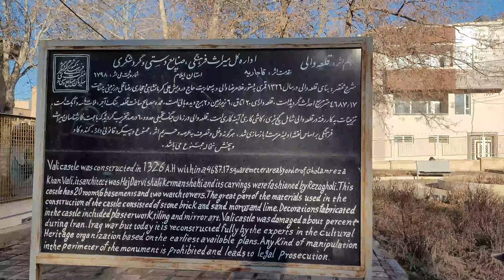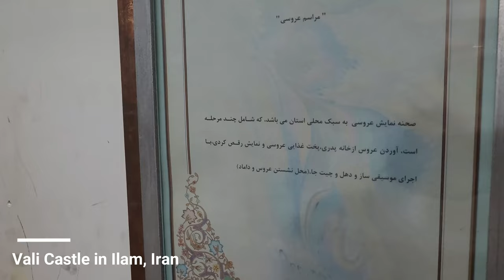Beautiful place in Iran 2022 - Vali Castle a manifestation of Qajar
Ilam province is one of the western provinces of Iran and borders Iraq. The center of the province is also called Ilam Vali Castle is one of the most important historical monuments and places of interest in Ilam and is located in the northern part of Pasdaran Street. This building is actually the residence of the governor in summer, which is built on a hill and its height is around 3.5 to 4 meters. There is an inscription in Takht Khan that mentions the history of this fort. According to this inscription, the architect of the governor's castle was Haj Darvish Ali Kermanshahi and he performed carvings on Rezagholi. The northern part of the castle has a royal hall, the dimensions of which are larger than the other rooms of the castle and very beautiful and spectacular. In the middle is a small pond that is decorated with marble around and inside, but is decorated with colored tiles during the reconstruction. In 2006, Qaleh Vali changed its use to the Ilam Anthropology Museum, which consists of different sections and is now one of the richest specialized anthropological museums. This castle, as one of the most valuable historical monuments of Ilam province, which is a relic of the Qajar period in Iran, was registered in the list of national monuments of Iran on June 10, 1997, with the registration number 1798.
استان ایلام یکی از استان های غربی کشور ایران و هم مرز با کشورعراق است. مرکز استان نیز ایلام نام دارد قلعه والی یکی از مهم‌ترین بناهای تاریخی و جاهای دیدنی ایلام است و در قسمت شمالی خیابان پاسداران قرار دارد. این بنا در واقع محل اسکان والی در فصل تابستان بوده که روی تپه‌ای ساخته شده و ارتفاع آن از اطراف ۳/۵ تا ۴ متر است. سنگ‌ نوشته‌ای در تخت خان وجود دارد که در آن به تاریخچه این قلعه اشاره شده است. طبق این سنگ نوشته، معمار قلعه والی، حاج درویش علی کرمانشاهی بوده و کارهای حجاری را رضاقلی انجام داده است. قسمت شمالی قلعه یک تالار شاه‌نشین وجود دارد که ابعاد آن بزرگ‌تر از سایر اتاق‌های قلعه و بسیار زیبا و دیدنی است. وسط آن حوض کوچکی است که اطراف و داخل آن با سنگ مرمر تزیین شده بوده، اما هنگام بازسازی با کاشی‌های رنگی تزیین شده است قلعه والی سال ۱۳۸۵ به موزه مردم‌شناسی ایلام تغییر کاربری داد که از بخش‌های مختلفی تشکیل شده است و اکنون از غنی‌ترین موزه‌های تخصصی مردم‌شناسی به‌ شمار می‌رود. این قلعه به عنوان یکی از ارزشمندترین آثار تاریخی استان ایلام که یادگاری برجای مانده از دوران قاجاریه در
ایران است، در تاریخ ۱۹ خرداد سال ۱۳۷۶ هجری شمسی و با شماره ثبت ۱۷۹۸ در فهرست آثار ملی ایران به ثبت رسیده است